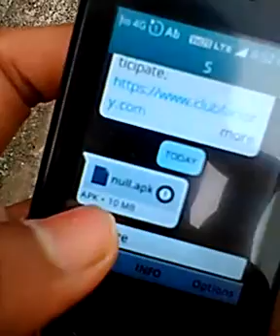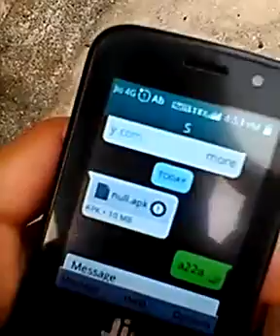Jio Phone WhatsApp New Update Today | Apk File Supports | By Techno Shiva 🔥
TOPIC COVERED:-
1. Jio phome new update today
2. Jio phone whatsapp new update
3. Jio phone whatsapp status
4. Jio phooe whatsapp videocall
5. Jio phone whatsapp

Hello Dosto,

           Me Shiva Apko Swagat Kar Raha Hoon Hamare Channel me

Aaj  Me Apko Jiophone me whatsapp  ke Bareme Bataya Hoon